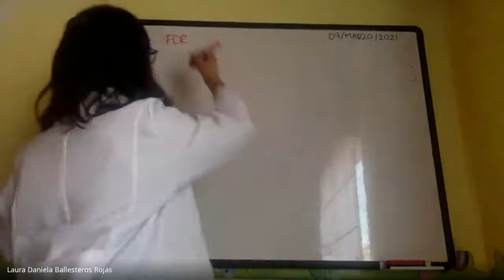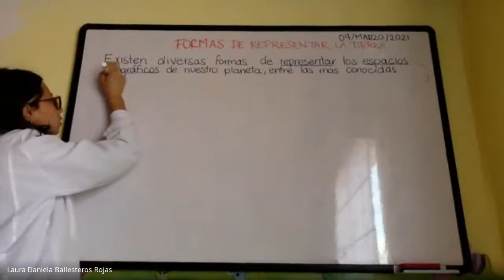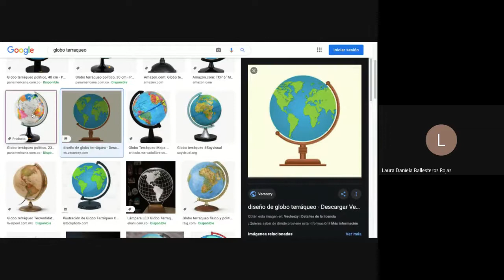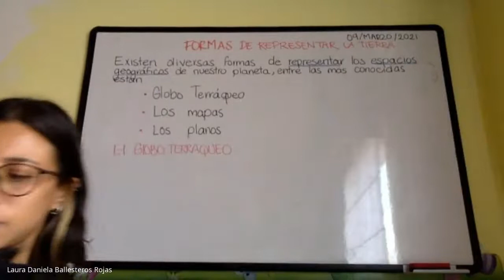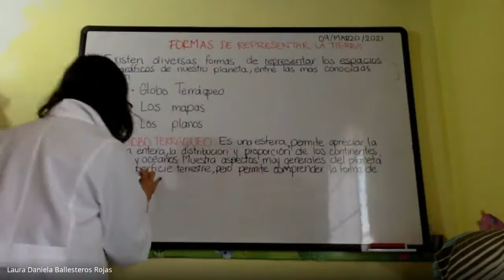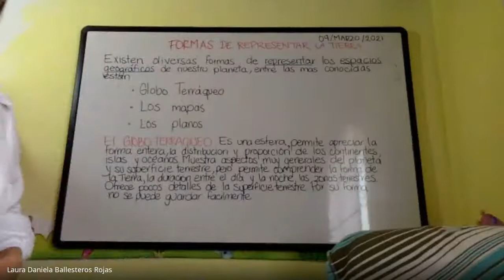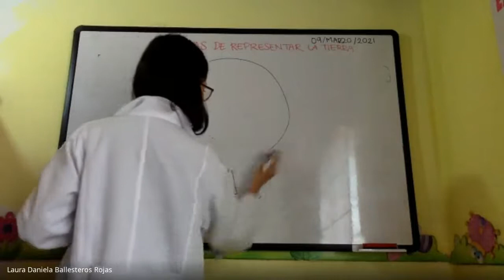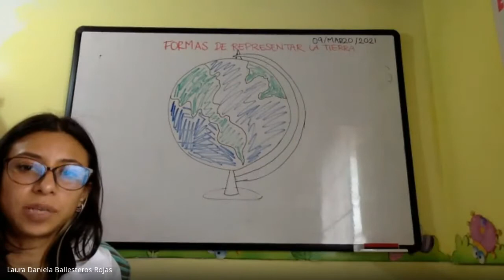Ciencias Sociales Grado 8º Formas de representar la Tierra 9 de marzo 2021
Ciencias Sociales  Grado 8º
Formas de representar la Tierra  9 de marzo 2021